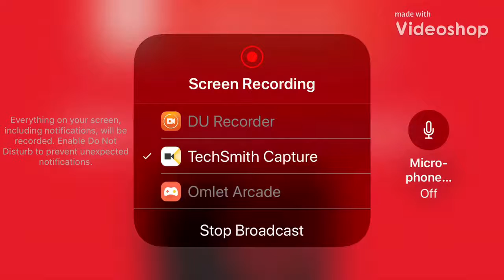Thumbnail Request For +Live with Nayelis Mulero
Just pause the video and take a screenshot of it when you go in full screen mode.